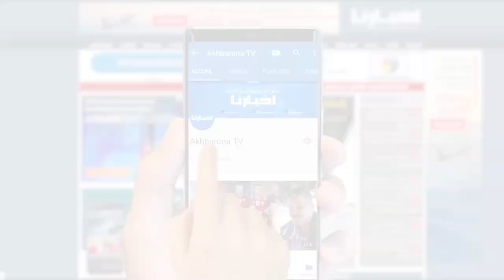زريدة والصبار وخابا: كنهديو الفوز على الجيش للجماهير الرجاوية وحنا غادين فخط تصاعدي